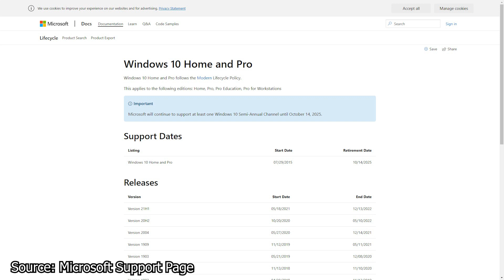A.S.A.P Tech News #35 - Noctua Passive CPU Cooler, Nvidia cuts RTX production, Windows 11 and EKWB!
In today's A.S.A.P tech news video, we talk about Noctua, and their latest fully passive CPU cooler, Nvidia cutting the fabrication of RTX 20 series graphics cards to focus on the RTX 30 series, Windows 10 to lose its support in 2025 ahead of the Windows 11 launch and EK Waterblocks unveils another graphics card waterblock.

Sources for this Video: Noctua, Videocardz, Microsoft Support Page, EKWB

TIMESTAMPS for video:

0:00 start
0:32 Noctua Launches NH-P1 Passive CPU Cooler and LS-PWM Fan;
1:43 NVIDIA Reportedly Cuts the RTX 2060 Fabrication to Focus on RTX 30-series;
2:34 Microsoft hints at Windows 11 launch, by ending Windows 10 Support around October 14th, 2025;
3:23 EK Unveils Quantum Vector Water Blocks for Aorus Master 6000 Series Graphics Cards;

Support us!

The Equipment used for this video
Canon 100D
Canon EF 50mm f/1.8 STM Lens
My Editing Computer
ASRock Z390 Phantom Gaming X
Intel i9-9900K
MSI GeForce RTX 2070 Super Gaming X Trio
Crucial MX500 SSD
be quiet! Silent Base 802 White case
Noiseblocker NB-eLoop 140mm
Noctua NH-D15 chromax.Black
Seasonic SnowSilent 750W Platinum

Tech Legend is a participant in the Amazon Services LLC Associates Program, an affiliate advertising program designed to provide a means for sites to earn advertising fees by advertising and linking